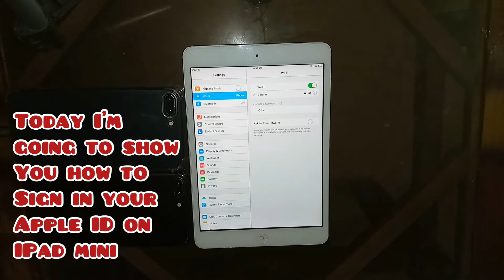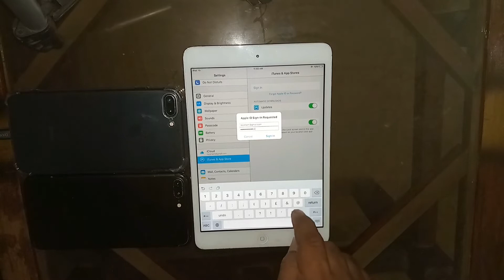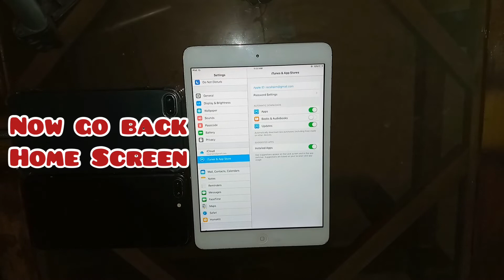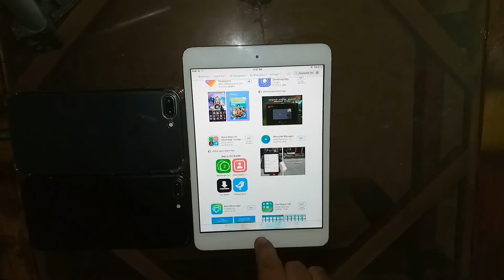How To Fix AppStore IOS 9.3.5 On iPAD Mini || Old Version Fixed Problem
In this video I will explain how to fix AppStore on old version of iOS 9.3.5 on iPad mini or iPhone 4s,

If you need any help about iphone you can comment me on & ask me on email.

Most papillae videos